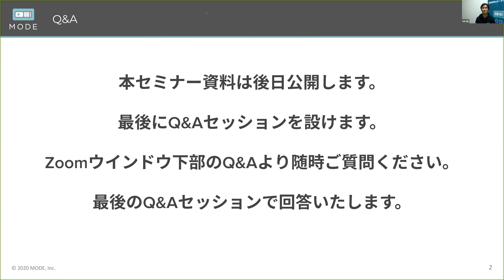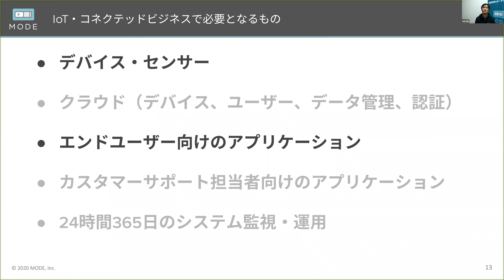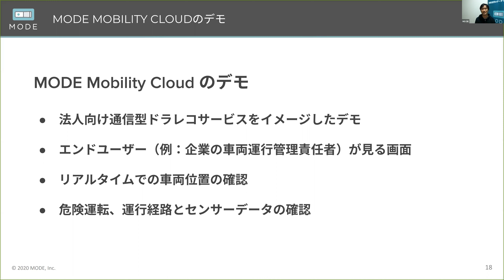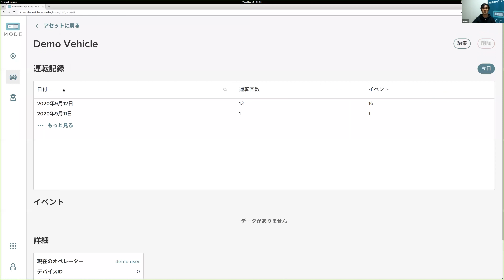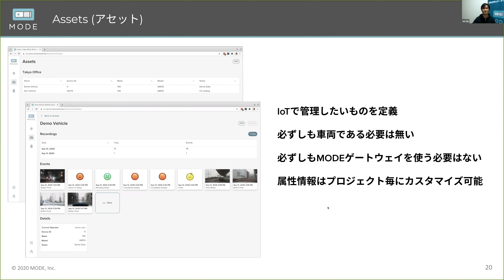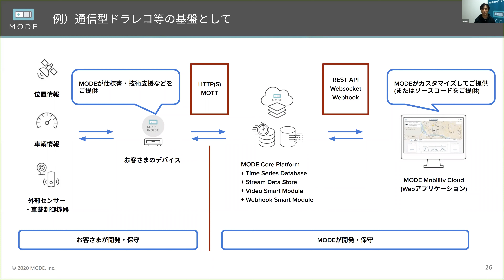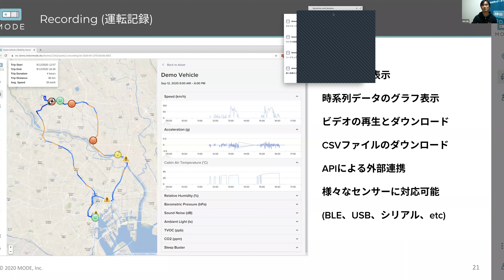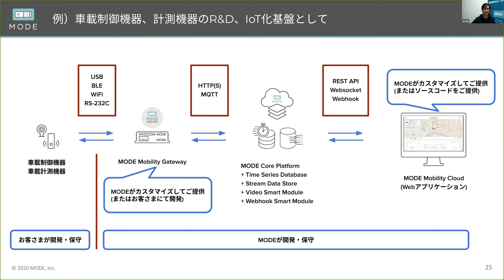【IoT開発】モビリティからのデータ収集の最適解！MODE Mobility Cloud 開発担当エンジニアによるオンラインセミナー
2020年11月12日に開催したMODE, Inc.のオンラインセミナーのアーカイブ動画をご覧頂けます。

自動車や産業用車両といった移動体（モビリティ）からのデータ収集に特化したサービス「MODE Mobility Cloud」の使い方や機能について、開発担当エンジニアの武田よりご紹介いたします。

■「MODE Mobility Cloud」について

MODE Mobility Cloudは自動車や産業用車両といった移動体（モビリティ）からのデータ収集に特化し、センサー、デバイスからクラウドアプリケーションまで全てのレイヤーを包括的にカバーしたオールインワンパッケージです。

2020年8月にリニューアルし、車両以外に関連する場所やモノ、人のデータやイベントなどといったアセットトラッキングや、その一元的な収集・管理・可視化機能が新規で追加され、車両やドライバーの管理がより簡単に見やすくなりました。

今回のセミナーでは、MODE Mobility CloudのWEBアプリケーションを始め、デフォルトで取得できるセンサーデータなど使い方や機能について、開発を担当しているエンジニアよりご紹介させていただきます。

■ 武田 淳プロフィール
MODE, Inc.  MODE Mobility Cloud エンジニア

東北大学工学部機械知能系卒業後、システムインテグレーターにてシステム開発業務やプロジェクトマネジメント業務に10年以上従事。MODE, Inc.にジョインし、現在はソフトウェアエンジニアとしてWebアプリケーションとゲートウェイソフトウェアの設計・開発のほか、在庫管理やはんだ付けなどハードウェア全般の業務まで行っている。

■ MODEについて

MODEは、日本のDXを加速させるIoTソリューションを提供しているシリコンバレー発のスタートアップです。あらゆるセンサーデータなどに対応するゲートウェイ内のソフトウェアと、クラウド上に独自開発をした超高速な時系列データベース技術をベースとして、現実社会のデータの収集を圧倒的簡単に提供するソリューションを提供しております。